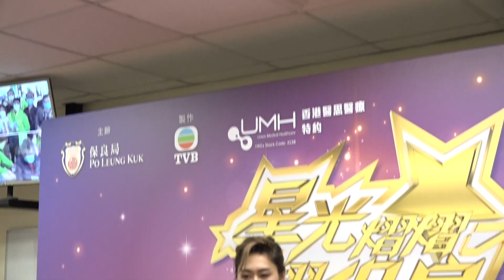堅稱跟TVB合約還沒完 胡定欣：一直都有談拍劇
TVB视后胡定欣3月14日

现身香港将军澳电视城

参加慈善筹款节目《星光熠熠耀保良》的直播

胡定欣已经一年多没拍剧

加上早前被拍到疑似送外卖

令人担心她在TVB的未来

到底现在是个什么状况呢